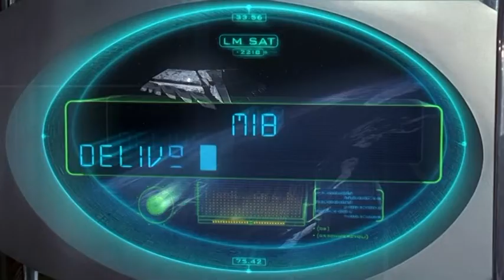Lyudi v chernom trailer